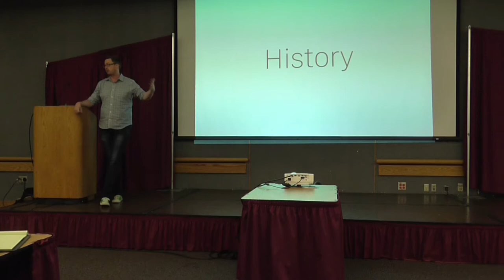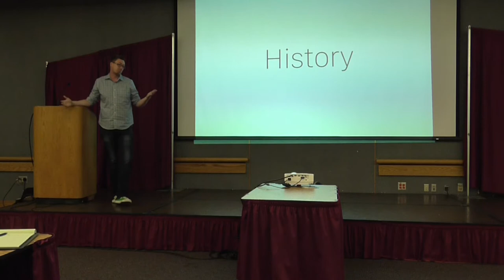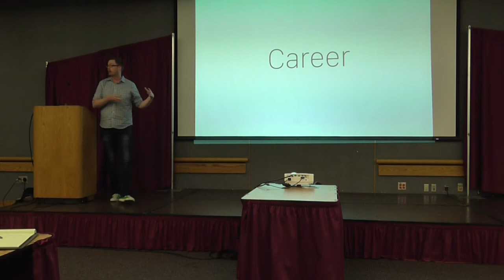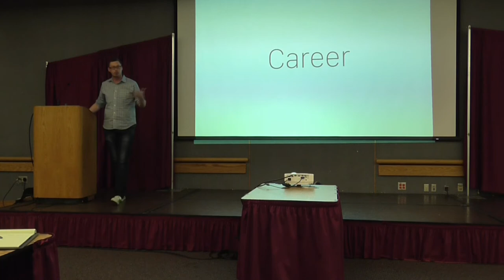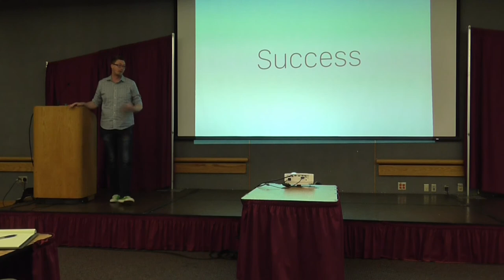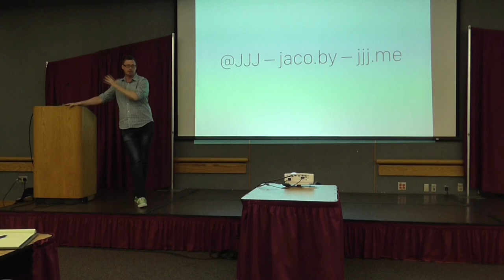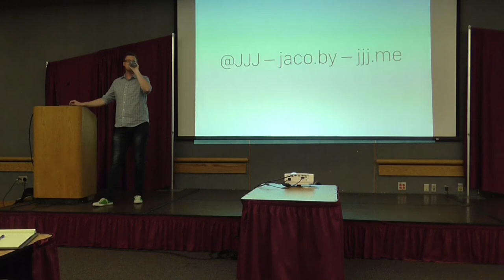JJJ - Keynote WC Dayton